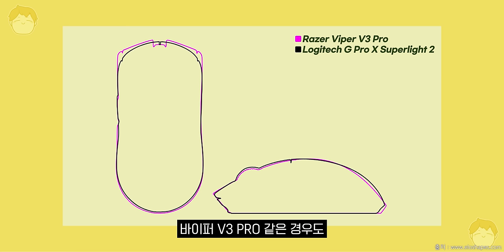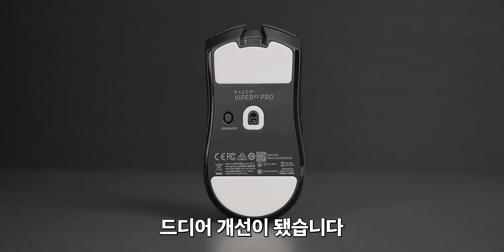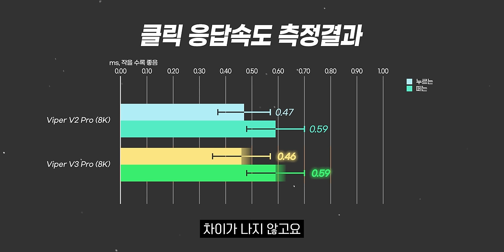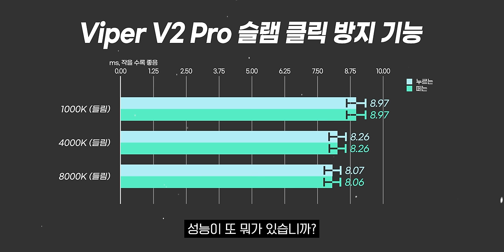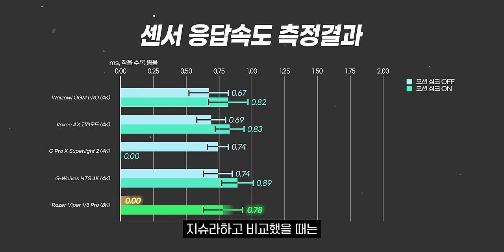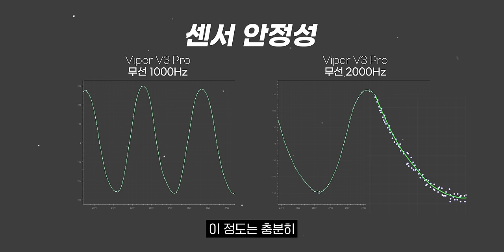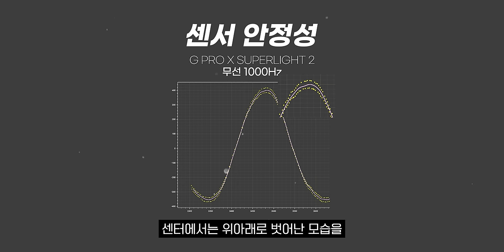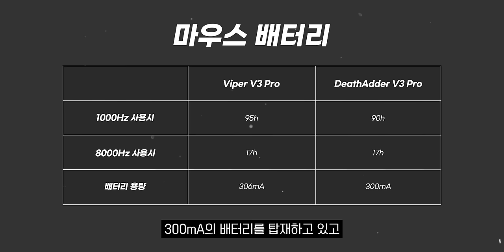지슈라를 제치고 현존 끝판왕이 될 레이저에서 나온 게이밍 마우스 바이퍼 V3 PRO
▶ 스펙
제품명 : 바이퍼 V3 PRO
가격 : 239,000

🎬타임라인
0:00 인트로
0:10 오프닝
0:53 제품 소개
1:25 살펴보기
2:14 제품 개봉
3:02 하이퍼 폴링 동글
3:16 본품
4:29 코팅
5:18 피트
6:05 센서
6:15 무게
6:35 분해
7:37 기능
8:22 스펙
8:43 클릭 응답속도 측정 결과
10:30 슬램 클릭 방지 기능
11:18 센서 응답속도 측정 결과
12:12 모션 싱크 기능
13:29 센서 안정성
14:47 배터리
15:39 클릭감&클릭압
16:38 판매 가격
16:49 마무리